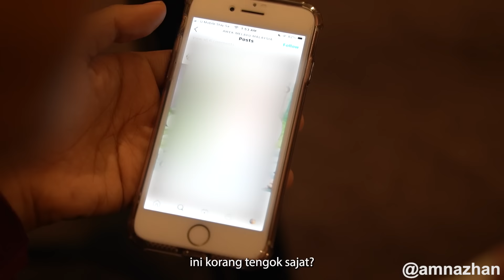Dugaan Puasa Zaman Sekarang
Cerita kali ni mengisahkan perbezaan lelaki dan perempuan ketika berpuasa. Apakah korang pun macam ni jugak ! Haha